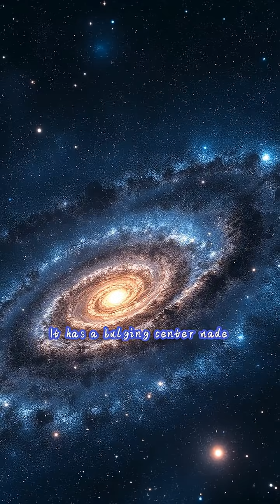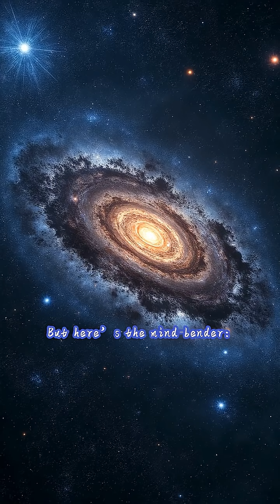Where Are We in the Milky Way Galaxy?